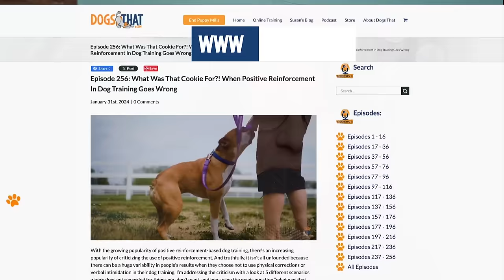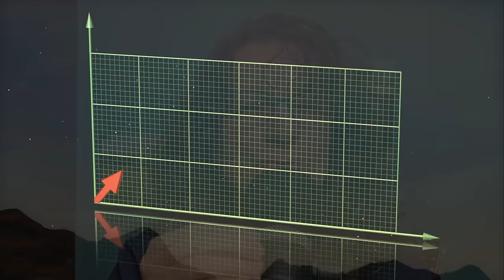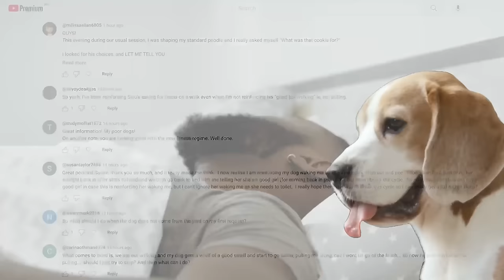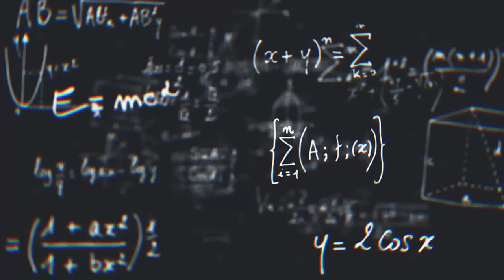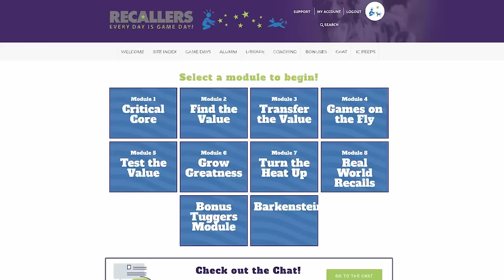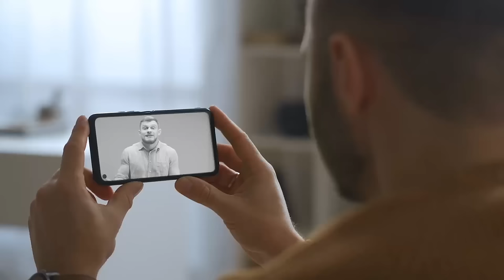How To Use Your Dog’s Favorite Reinforcements To Fix Unwanted Inadvertent Behaviors #257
Have you ever wondered how to fix your dog’s unwanted behavior when you want to train with positive reinforcement? In episode 256, I covered the magic question, "What was that cookie for?" that helps us all understand how we may be contributing to the behaviors of our dogs that we want to change. So, I’m following up with my top tips on turning things around. The very good news is that the formula I use to get everything back on track is easy to apply to any inadvertent behavior problem you'd like to change.

🐾Key Dog Training Points:
00:00 How To Fix Unwanted Dog Behaviors With Susan Garrett.
00:55 Real-World Story:Barking and a tennis ball.
02:22 Reinforcement starts with awareness. youtu.be/watch?v=z8Cx7zJeVSo&t=3s
03:30 Permissions, access and what your dog loves – powerful reinforcements.
04:45 Real-World Story: Night Time Potty With Frisbee - understanding how patterns of reinforcement build behavior. youtu.be/L2n5xGBuVhE  youtu.be/BfoFvBAue7c
08:40 3 ways our dogs get educated.
09:46 Training Triage for unexpected behaviors and its role in keeping dogs safe.
12:22 The third way dogs get educated – unintentional, unconscious, or unknown reinforcements.
13:19 5-Step Formula for changing your dog's behavior.
17:26 Recallers – (FUD) Fun University for Dogs and People
17:57 Role of play in speeding up the learning process.
19:41 Challenges associated with low intentional learning and high unintentional reinforcement.
20:46 Reinforcement-based training doesn't work.
21:43 Opportunity to join Recallers at a discounted rate.

Recallers: Write in to us at with the subject line “FUD/ Fun University for Dogs” for a very special opportunity to join us in Recallers.

Resources:
1. Podcast Episode 256: What Was That Cookie For?! When Positive Reinforcement In Dog Training Goes Wrong - youtu.be/z8Cx7zJeVSo
2. Podcast Episode 205: The Hidden World Of Reinforcement For Dogs And Why You Need To Know - youtu.be/p1UWLxdDPEI
4. Podcast Episode 226: Safe Toys For Dogs And Why To Avoid Tennis Balls And Sticks - youtu.be/W_OHZpeg57U
5. Podcast Episode 227: My Foolproof Strategy To Overcoming Dog Training Challenges - youtu.be/Oirv9seNtLE
6. Podcast Episode 253: 7 Ways To Instantly Make Your Dog’s Life Better - youtu.be/r2FLQpkWOBs
8. YouTube Video: Vet Visits For Dogs: How To Create A Positive Experience For Everyone - youtu.be/VJc42BfNre4?feature=shared
10. Podcast Episode 254: Why Your Older Puppy Or Dog Is Not House Trained And What To Do About It - youtu.be/pf6_E1TRYxU
11. Podcast Episode 26: Pro Dog Training Tips to Get Your Puppy to Sleep All Night - youtu.be/Fd8wkmmZnvs
12. Podcast Episode 139: Remove Confusion And Build Your Dog’s Confidence With One Simple Dog Training Habit - youtu.be/CB0Y9acdvbY
14. Podcast Episode 16: The Thing Before Your Dog’s Thing - youtu.be/L2n5xGBuVhE
15. Podcast Episode 239: Barking Dogs! How To Help Your Dog Be Quiet And Stop Annoying Barking - youtu.be/BfoFvBAue7c
16. Podcast Episode 33: How Do I Stop My Dog Counter Surfing? - youtu.be/YbGSBB4BORo
17. Podcast Episode 24: Distraction Intensity Index: Help For Dogs Who Chase Chipmunks, Bicycles, And Neighbor’s Cats - youtu.be/Z9hXKLCK0Cg
18. YouTube Playlist: Loose Leash Walking with Susan Garrett - youtu.be/playlist?list=PLphRRSxcMHy1mGMfdVKXq_hiJ27Ej1shW
19. YouTube Video: 5 Tips for Dog Trick Training with Susan Garrett - youtu.be/6hmLXI_qcC8
20. Podcast Episode 107: Pedicure Please: 3 Steps To Dog Nail Trimming Or Grooming Success At Home! - youtu.be/JIPxgReFk58
21. Podcast Episode 228: Navigating Failure In Dog Training: What’s Your Plan B? - youtu.be/cC6MXgZaGD0
22. Podcast Episode 191: Get Your Dog To Calm Down With This Common Sense Protocol For Relaxation - youtu.be/FRmLd4k5qGk
23. YouTube Video: How To Get Your Dog To Listen Outside Off Leash (Step By Step Guide) - youtu.be/watch?v=Ei0lWFyAE50
26. Podcast Episode 247: Redefining Expertise In Dog Training And What Counts More Than Years Of Experience - youtu.be/Xzl94wJPYi0
27. Podcast Episode 99: When Reinforcement Based Dog Training Doesn’t Work - youtu.be/9ImjWUCc7zI
28. Podcast Episode 146: Balanced Dog Training: Does It Really Exist? - youtu.be/WtGjhPRQWoo